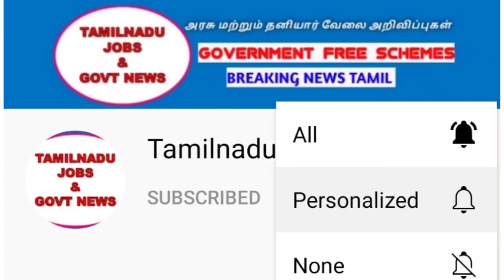11,765 பேருக்கு அரசு பணி நியமன ஆணை | Govt job appointment order | Tamilnadu jobs & govt news